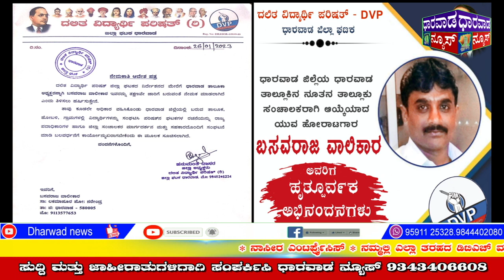ಕರ್ನಾಟಕ ರಾಜ್ಯ ದಲಿತ ವಿದ್ಯಾರ್ಥಿ ಪರಿಷತ್ ಬೆಂಗಳೂರು ನೇಮಕಾತಿ ಪತ್ರ